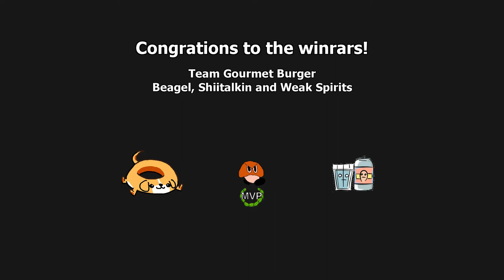R1F4 - Team Gourmet Burger VS Team Deep Sea Slammers (GBA Tournament 3)